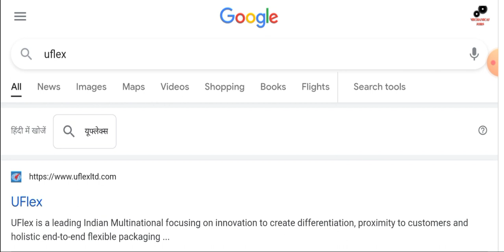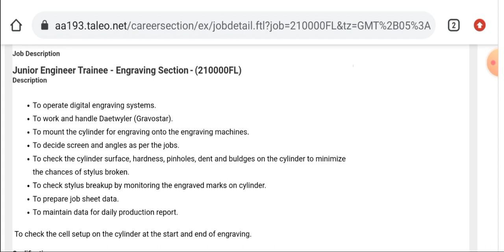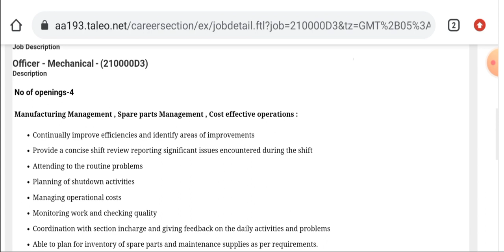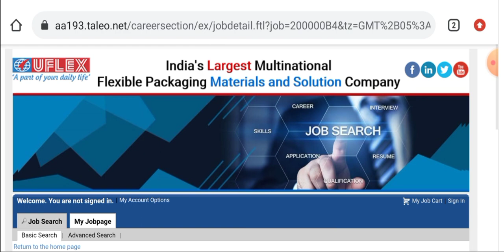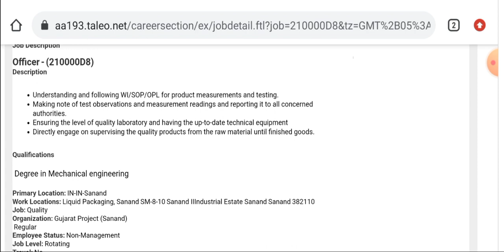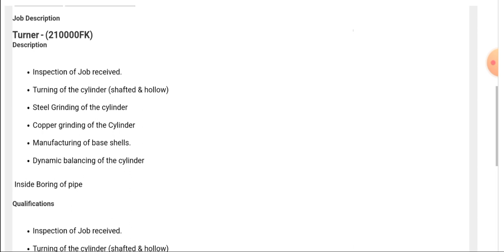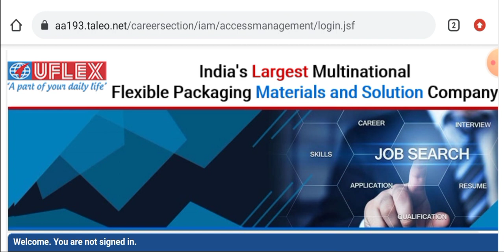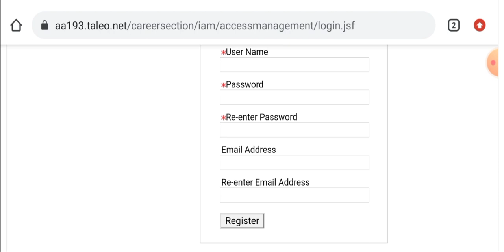Indian MNC UFlex Ltd Hiring for Various Vacancies I Mechanical Jobs I Electrical Jobs I Private Jobs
Title :-  Indian MNC UFlex Ltd Hiring for Various Vacancies I Mechanical Jobs I Electrical Jobs I Private Jobs